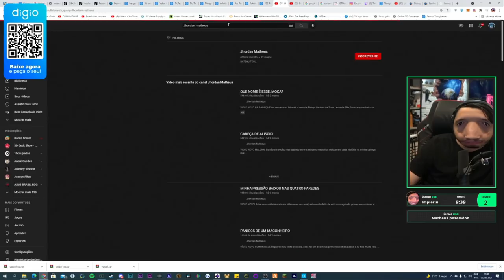JEFFIN NÃO AGUENTOU DE TANTO RIR DA HÍSTORIA DA CABEÇA DE ALISPIDI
Créditos 👇 @BATENUTENU

                                           🔴🔴🔴🔴 IMPORTANTE 🔴🔴🔴🔴

Você apareceu em algum vídeo aqui e não gostou, não se preocupe vamos resolver o mais rápido possível pode entrar em contato comigo pelo ou pelo @_glm630 no Instagram que vamos resolver o quanto antes muito obrigado. 💪🏻